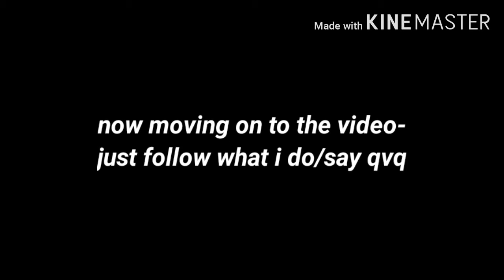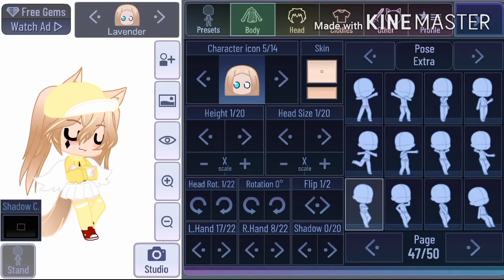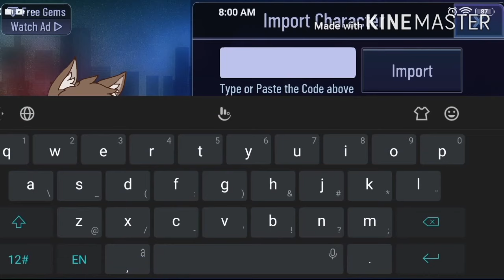How To Level Up Easier + Secret Things on Gacha Club! (July 2020)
🌟 Here's a tutorial on how to level up easier in Gacha Club! I hope this helps, this will only take 10-20 minutes to do.
There are also 2 secrets that I found, I'm still trying to see if there's something else hidden in the game.

🛑 This video was uploaded years ago. Changes in the game may have been applied, making these tips (possibly) outdated, so some might not work!

I'm not really that great at explaining, but I hope that you understand! ^^
And before you say anything about me copying, I didn't, I haven't even watched any of those when I did these myself. They were easter eggs I surprisingly found myself.

Ep 11 is also coming out after a video I'm going to upload.

🍃 My Gacha Club OC Code : 34ZDY2I

💭 Apps Used :
Gacha Club
Kinemaster

But I prefer Instagram since I don't use discord that often. Just so you know, I am barely online in both social medias, tell me in the comments (i prefer on the community posts comment section) if you wanna talk in Instagram or Discord.

😳 Wanna send me fanart? 😳
— Again, you can DM it to me on Instagram or Discord. You can also post it on Instagram and simply tag me, so i can find it easier-?

All songs that i use doesn't belong to me!